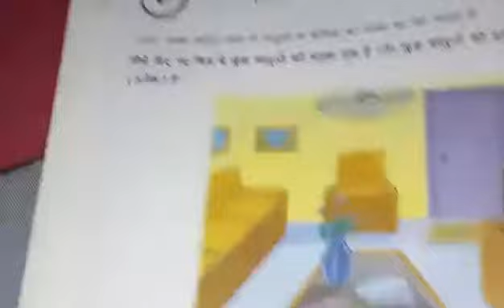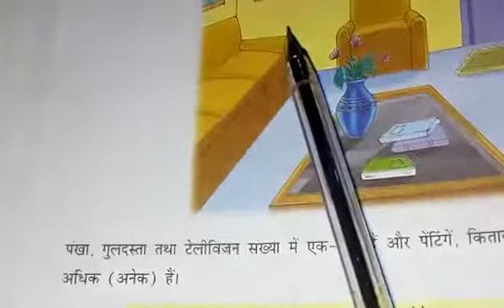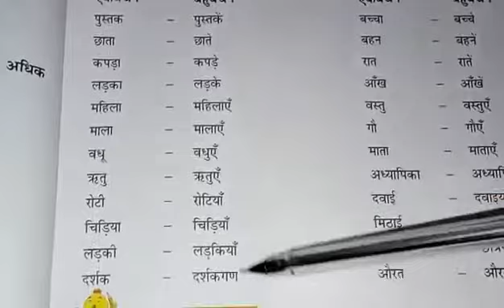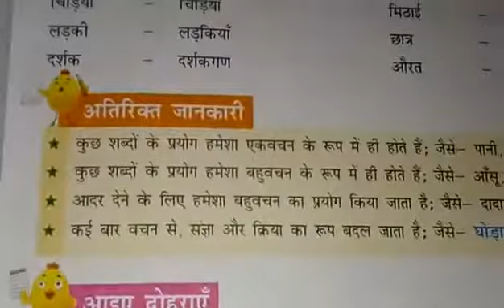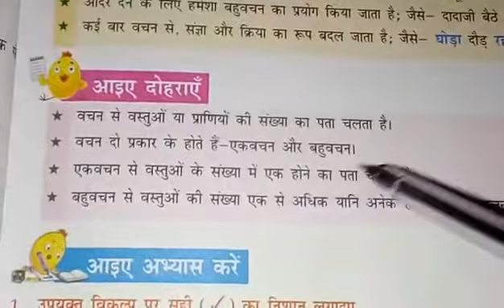Class 3rd Hindi vyakaran Chapter 6 reading